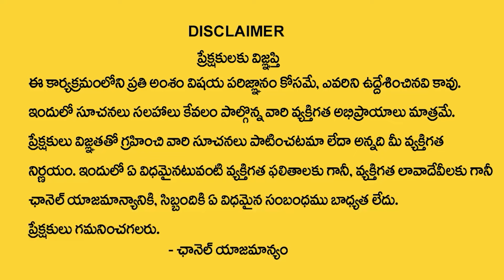గజం భూమి కేవలం 1000/-మాత్రమే.. || 46 Acres.com || SunShine Project || Money Wallet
Watch ►గజం భూమి కేవలం 1000/-మాత్రమే.. || 46 Acres.com || SunShine Project || Money Wallet